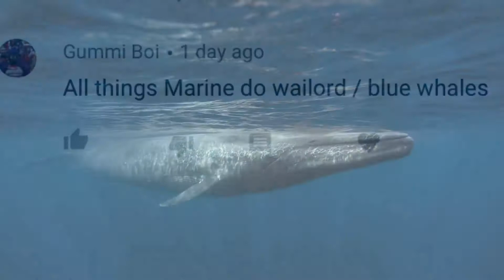LARGEST AND LOUDEST ANIMAL EVER?!? BLUE WHALE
As You all know, the blue whale is the largest animal to ever live on this earth. With a tongue the size of an elephant and  heart that weighs more than my car, these are absolutely massive creatures. The largest animal on earth eats some of the smallest animals in the ocean, krill, which are very small crustaceans.